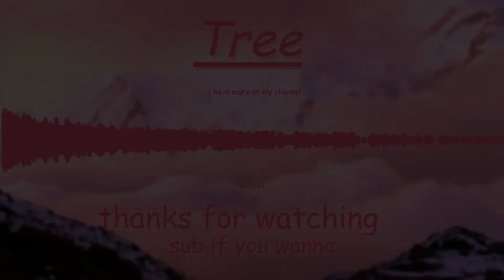Abandoned Tank Factory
Just a walk through the abandoned tank factory. Hope you enjoy.